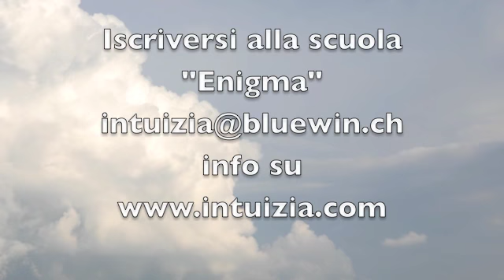Lezione di medianità. Slavy Gehring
Scuola di parapsicologia pratica "Enigma".  Insegnante Slavy Gehring - medium, parapsicologa, scrittrice.